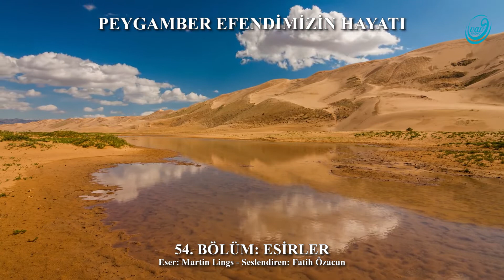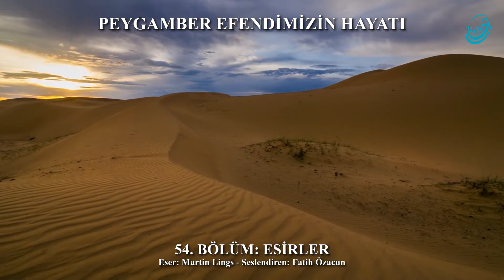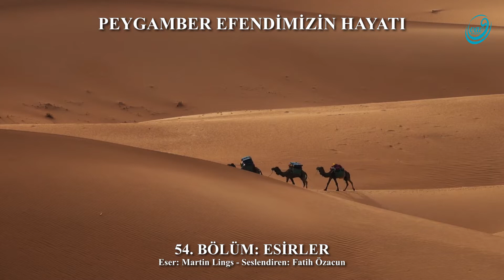54. Bölüm: Esirler